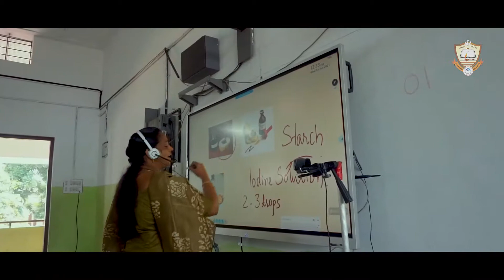St. Alphonsa Public School & Junior College Kudamaloor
Profile Video of St. Alphonsa Public School & Junior College Kudamaloor, Kottayam, Kerala. Video produced by Biospace Technologies Kottayam, Kerala.